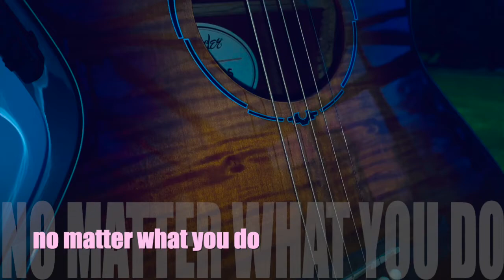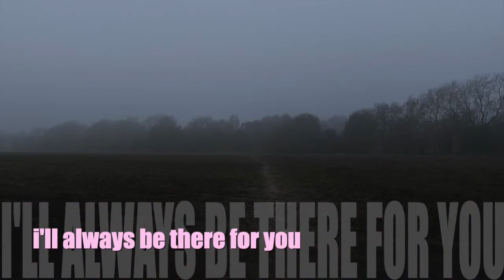Forgetting You - Original Loop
So what started as me messing around with a loop to use at some point in the near future, became a 6 minute track...whoops.
Hope you enjoy this semi-improvised piece now titled 'Forgetting You'!
Do share/like/comment to support if you can,
All the love
x